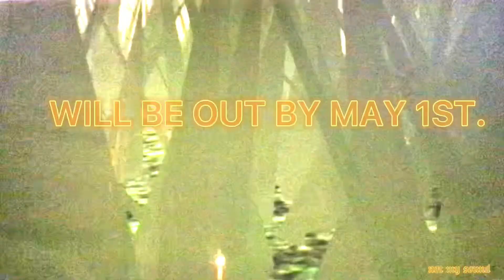Warrior cats./\ “I cant escape”/\ coming soon!/\